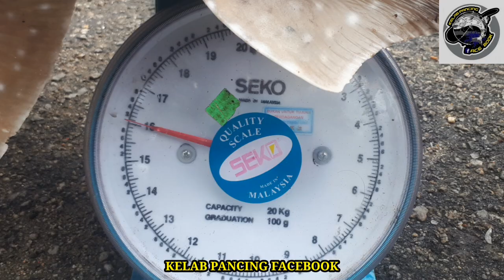AKSI STRIKE IKAN YU KEMEJAN BESAR JORAN ULTRALIGHT LENTOK HABIS JADI "U" DIBUATNYA